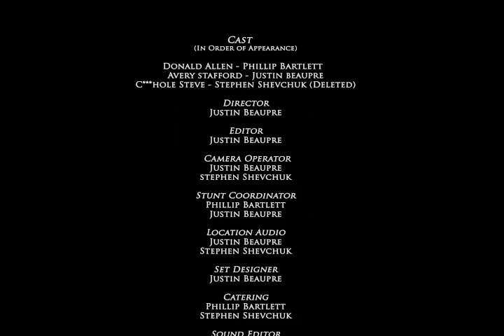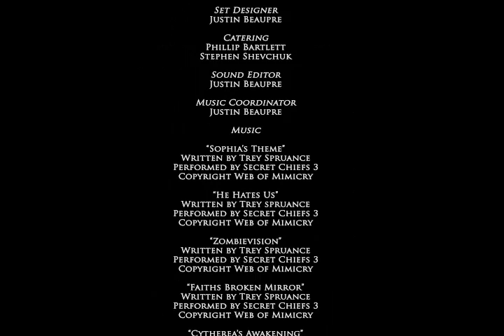The Power of One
A tale of a bad trade and dramatic horror music.